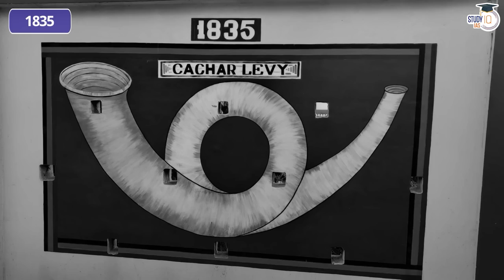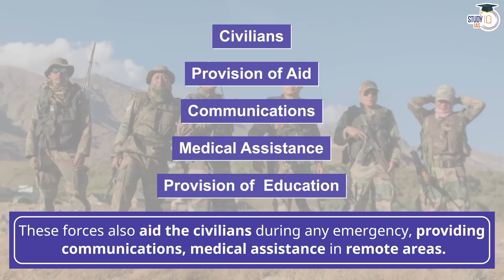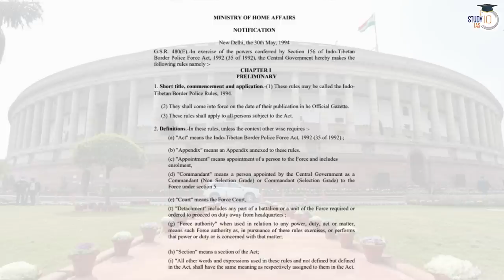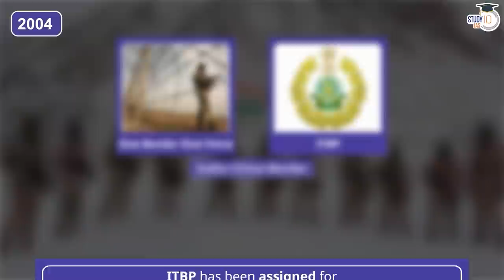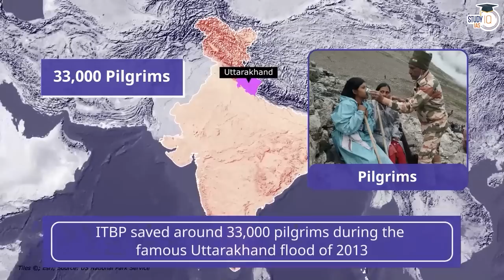Know all about Border Protection Forces | Internal Security | UPSC | GS Paper 3